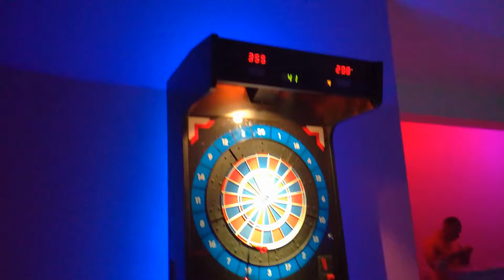Pikado me Blondin